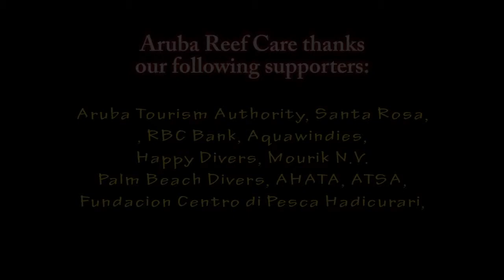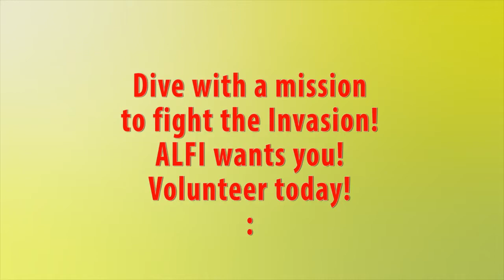Introducing ALFI = Aruba LionFish Initiative Video